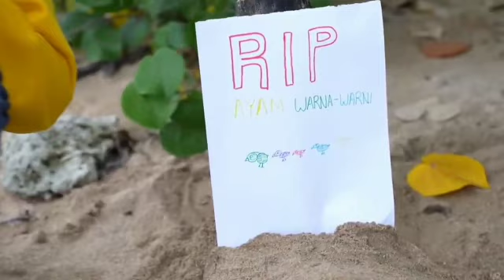THE RIP THOMAS EXE RAINBOW AT 3AM HUGGY WUGGY RUN KISSY MISSY MY FRIENDS THOMAS AND FRIENDS